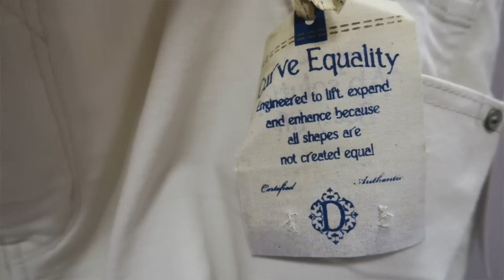In the Dressing Room: Dillards Plus Size Try On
I try on plus size clothes at Dillards.  I also get bit my mosquitoes and itch like crazy.